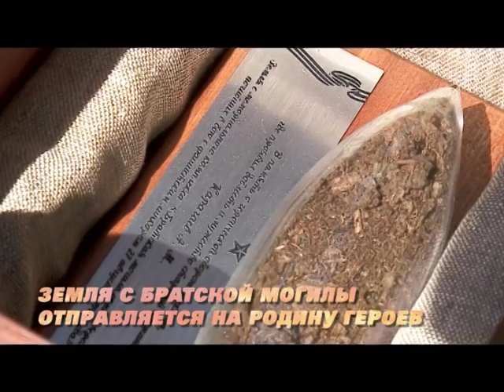Памяти героев Диксона